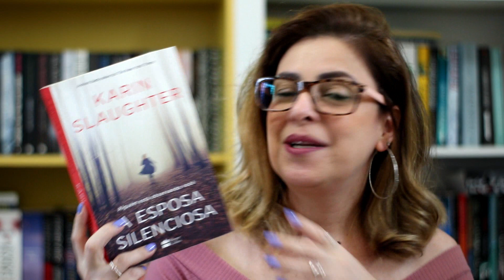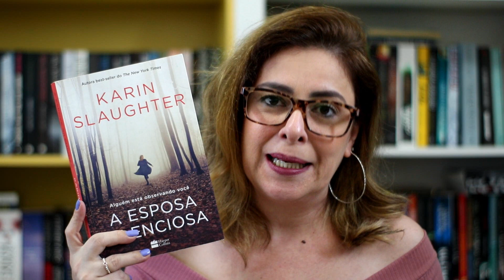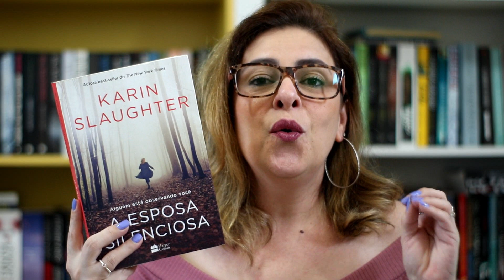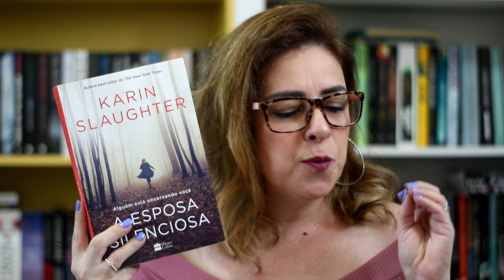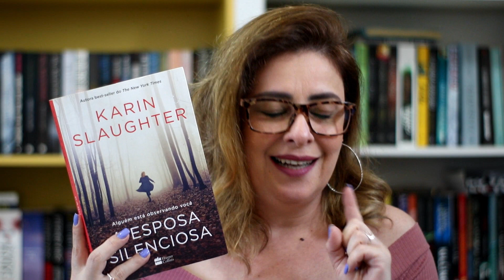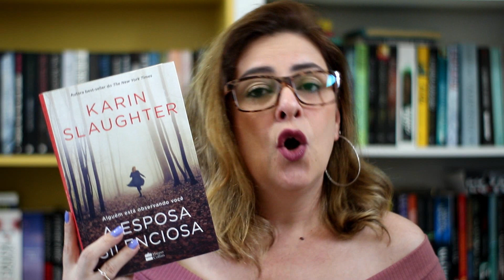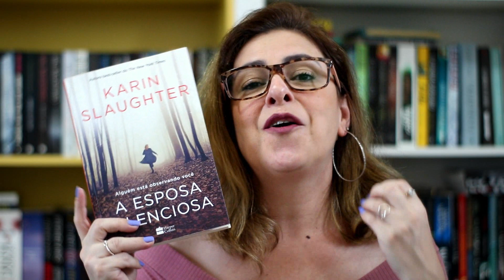A ESPOSA SILENCIOSA - Karin Slaughter | Ju Oliveira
Mais uma leitura incrível da minha diva Karin Slaughter.
Fiz essa leitura maravilhosa com meu querido amigo André.
Vocês podem conferir as impressões dele lá no seu perfil do Instagram

💅ESMALTE USADO NO VÍDEO:
Sorvete de céu azul - IMPALA

Ju Oliveira
CAIXA POSTAL 2740
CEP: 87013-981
MARINGÁ - PR